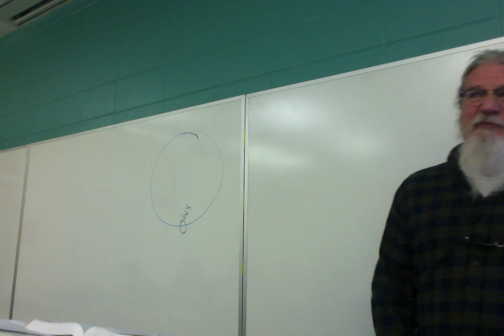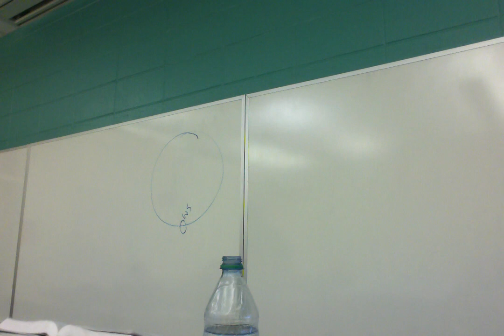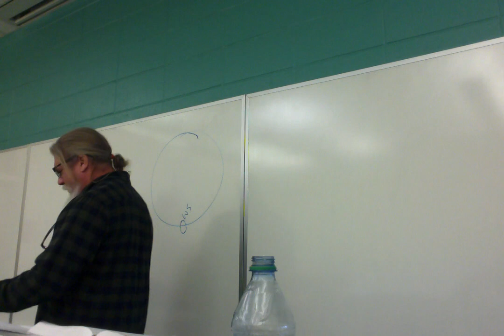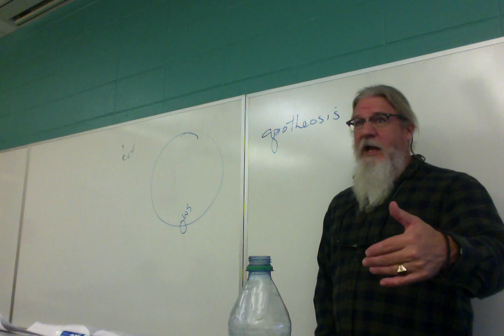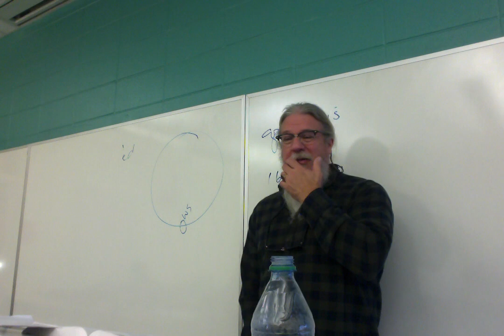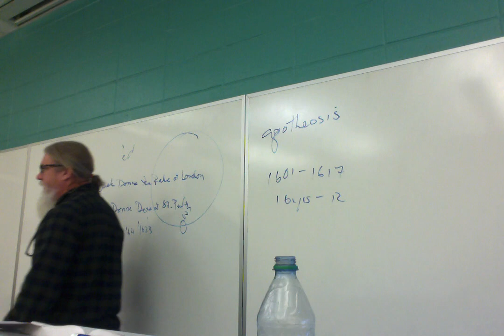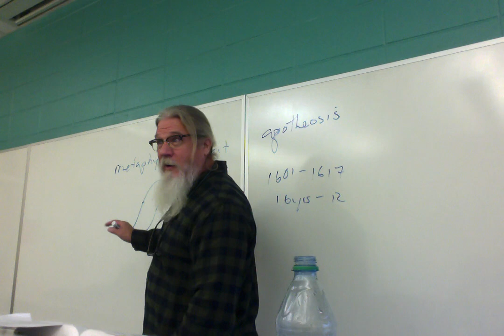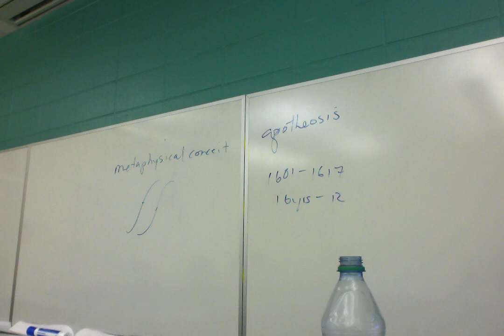ENGL 3010 F 18 Lecture 20 Jonson Donne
Jonson's "Epitaph" on Shakespeare from the First Folio and Donne's "The Good Morrow" and "The Flea."